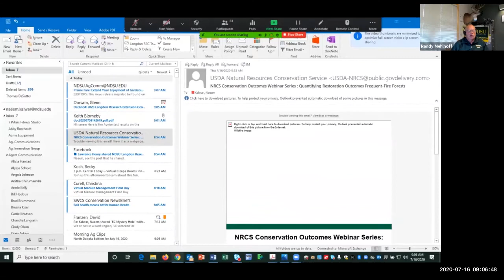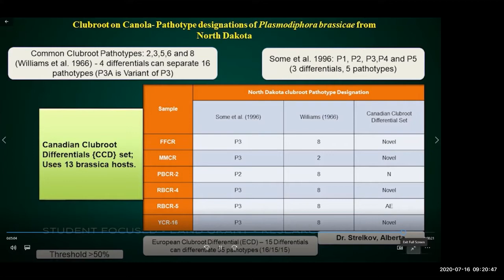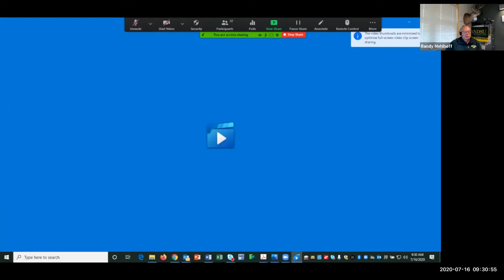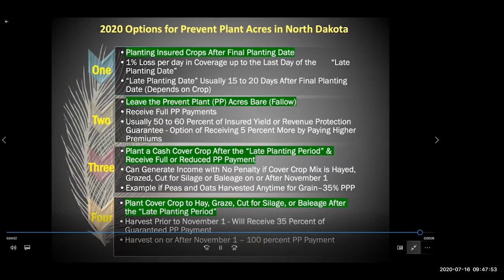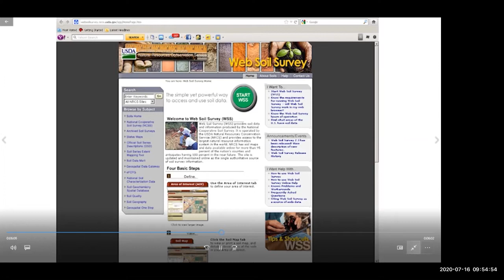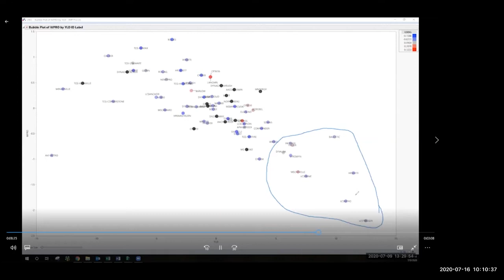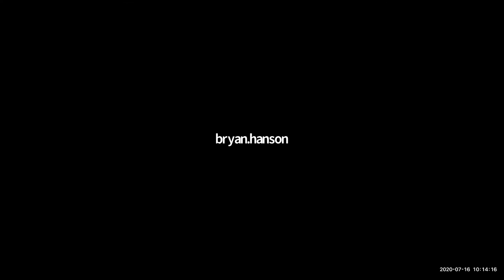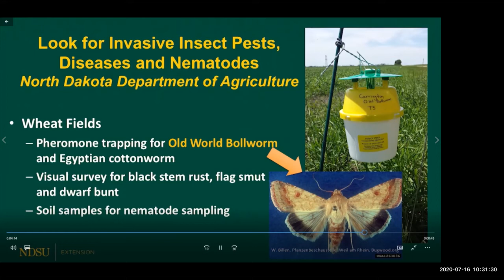Langdon Research Extension Center Field Day 2020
The virtual Field Day hosted by the LREC.